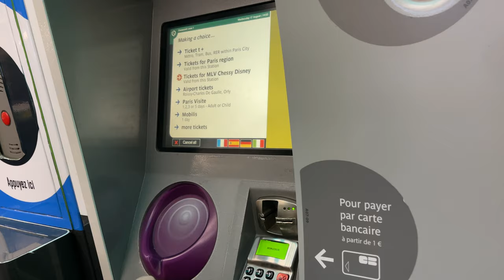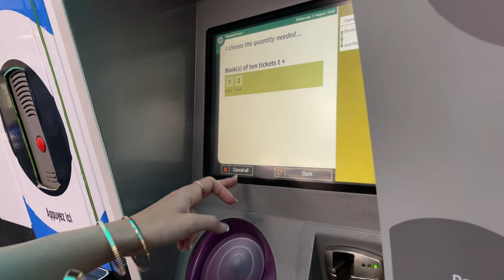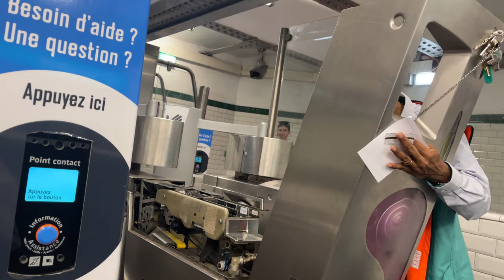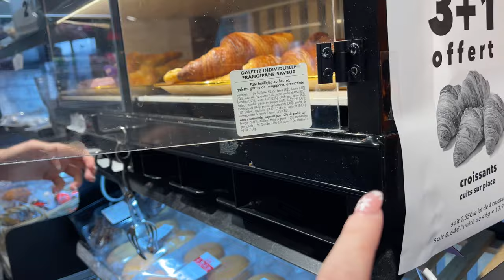Catie Tours Paris The Louvre Arc de Triomphe Sephora Make Up Store The Pantheon Street Walk Part 7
Catie has her Last Day in Paris. Great Parisian Scenery in 4K Starting with The Louvre, Arc De Triomphe the Huge Sephora Make Up Shop More Ice Cream, The Pantheon with Street Walking Scenery.
Next Stop Lyon bye Paris.
Instagram catiewave